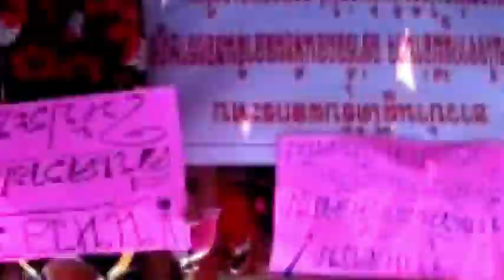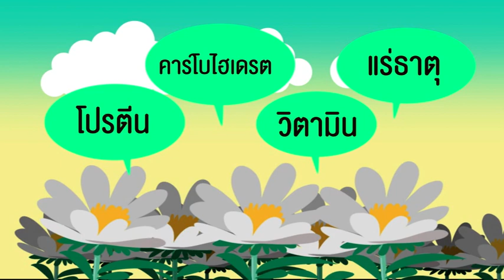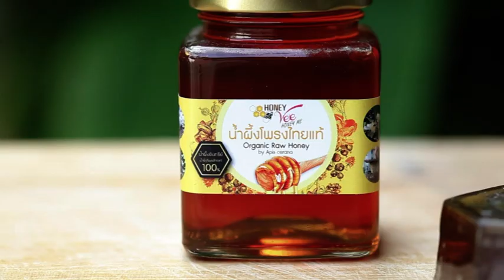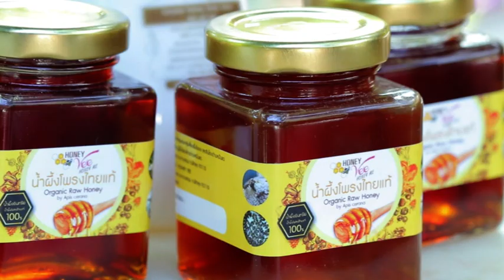การเลี้่ยงผึ้งโพรงไทย กรมส่งเสริมการเกษตร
สนใจอบรมอาชีพการเลี้ยงผึ้งโพรงไทย สามารถลงทะเบียนล่วงหน้าได้ที่
ศูนย์ส่งเสริมเทคโนโลยีการเกษตรด้านแมลงเศรษฐกิจ จ.เชียงใหม่
โทร.052-001152